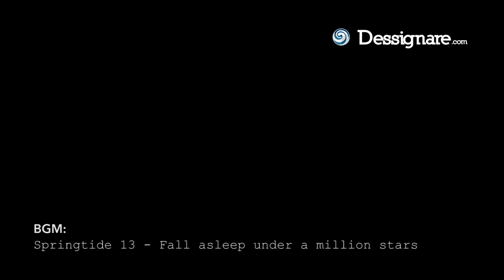5 Motivos para asistir a Pixelatl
Amantes de la animación, arranca FESTIVAL de Pixelatl y aquí te compartimos de la voz de Chris Bermejo (Jefe de programación), 5 contenidos destacados por los que no puedes dejar de asistir a Cuernavaca esta semana.

Phil Tippet, Mark Orsborne, Jorge Gutierrez, Michiru Yamane, Proyecciones
¡Las actividades inician el miércoles 9 de Septiembre al medio día!

🎬 SOBRE EL PROYECTO:

El próximo miércoles 9 de septiembre inicia en Cuernavaca, Morelos uno de los festivales más importantes de animación en México, Pixelatl. Este tiene como objetivo acercar a los creadores mexicanos a las industrias y profesionales de otros países. El evento, que finalizará el 13 de septiembre tendrá invitados de gran talla como Phil Tippet y Mark Osborne, creador de varios personajes de Star Wars y director de Kung Fun Panda, respectivamente. Por eso, te decimos 5 eventos que no te debes perder si planeas ir :

1. Conferencia: “Historia de la animación y efectos visuales” impartida por Phil Tippet. Miércoles 9, 19 horas. En la conferencia, el creador de personajes como Jabba The Hut y los dinosaurios de Jurassic Park hará un recorrido por la historia de la animación de la que ha sido partícipe, pues fue de los pioneros en utilizar la animación por computadora en la película de Steven Spielberg en 1991.

2. Master Class: Storytelling para cine y animación impartida por Mark Osborne. Viernes 11, 10 am. El director de Kung Fu Panda y El Príncipito hablará sobre el desarrollo de una historia a partir de los personajes.

3. Taller: Diseño de Personajes, impartido por Jorge Guitiérrez. Sábado 12, 10 am. El director y coescritor de El libro de la Vida hablará sobre técnicas y herramientas para crear un personaje memorable.